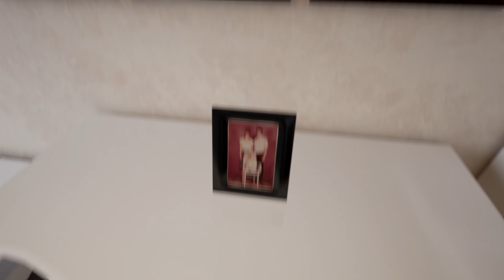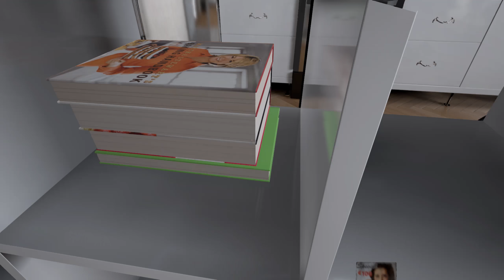PHOTOREALISTIC HORROR | The Works Of Mercy DEMO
Photorealism is when a computer generated graphics looks so good and almost realistic if not real. imagine that mixed with horror, and you have the works of mercy a short technical demo of what to come using the unreal engine 4 to achieve that photorealistic looks.